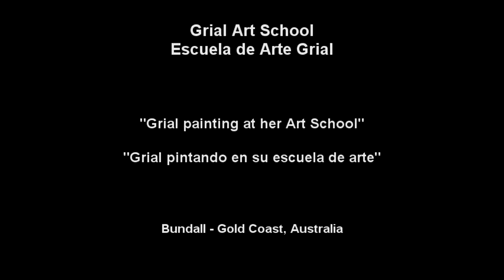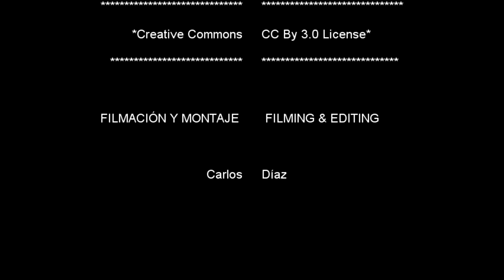GriAl Painting At Her Own Art School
Griselda Albertelli (GriAl) pintando en su propia Escuela de Arte.

Griselda Albertelli (GriAl) painting at her own Art School.

*** Música – Music:
“Kalon” by Extenz